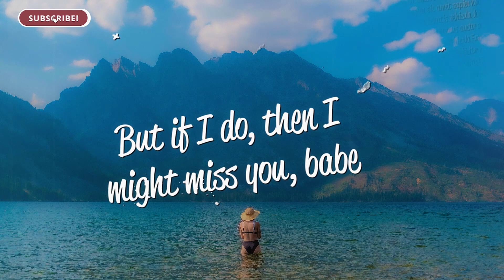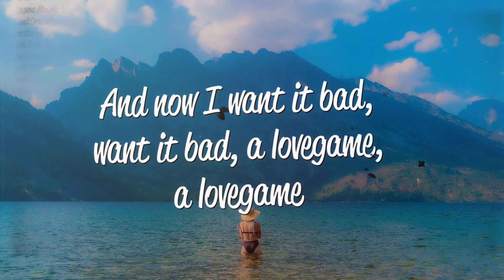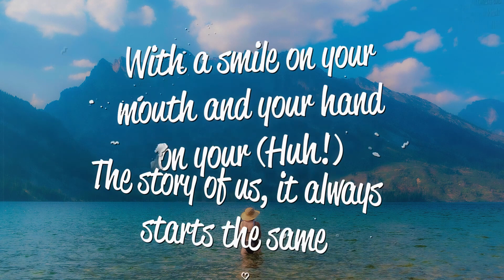Nander, Astelle - Love Game (Lyrics)